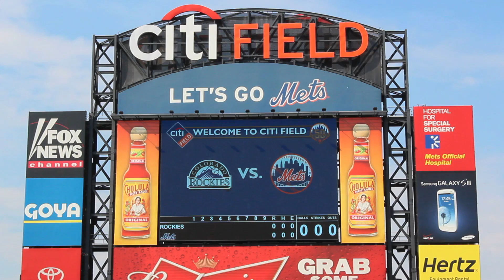SANDY ALDERSON COMMENTS ON THE POSSIBILITY OF SHUTTING DOWN JOHAN SANTANA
Gemini Keez "In The Pen" reporting from Citi Field for Tiro Al Blanco Deportes covers game 122, New York Mets vs. Colorado Rockies, New York Mets General Manager Sandy Alderson discusses the possibility of shutting down Mets Ace Johan Santana for the remainder of the 2012 season